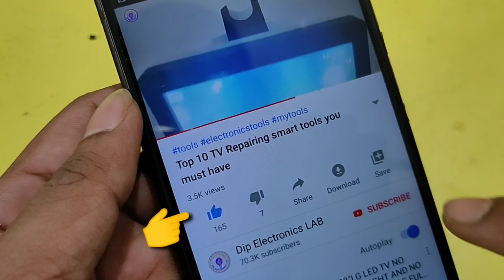LED TV kaha se repair karaye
in this video I'm going to tell you where you can repair your damage lcd led tv. if you tv is damage watch this video till the end